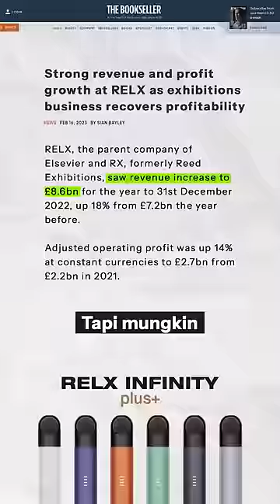Vape Market Indo Nomor 1 di Dunia?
Raymond's Socials